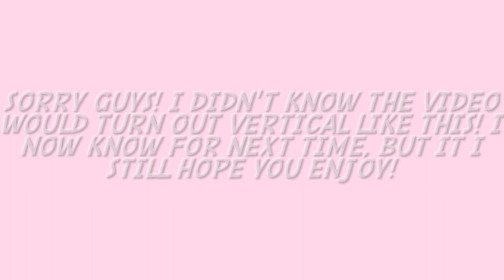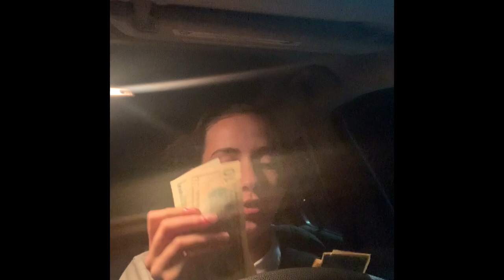🍷Come Serve with Me | Nov Week 1 💰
Hi everyone!🤗

💖About me:
My name is Ray and I am a 22-year-old server!🍝 I was originally born in 🇧🇷, but have lived in the 🇺🇸 for most of my life!

I started budgeting in March of this year after I watched a video 📸 by Pinkxbudgetz! I fell in love with the cash envelope system 💌 and I plan to use it for as long as I can. 🤩

🧾 "That's Fetch" Rewards: KE6MF2

Products:
💌Binders+Envelopes

💸 Cash Tray